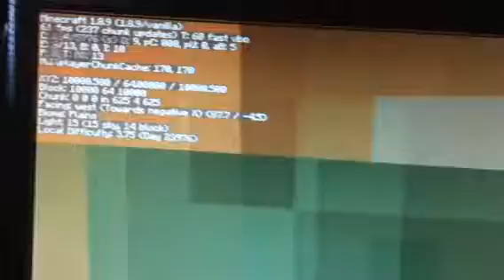Watchdog False ban #1 ValkyrjaBeth